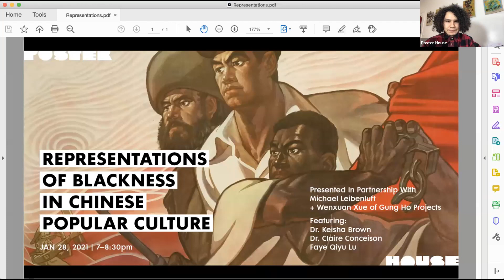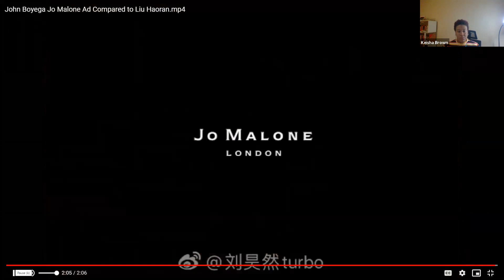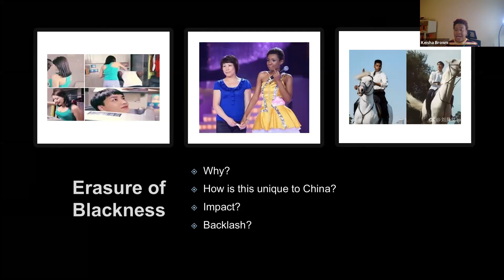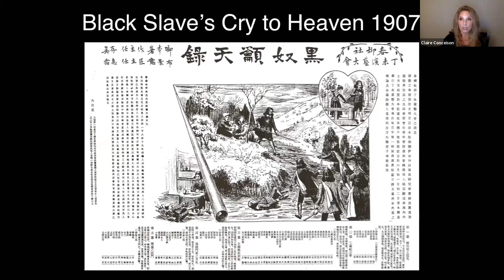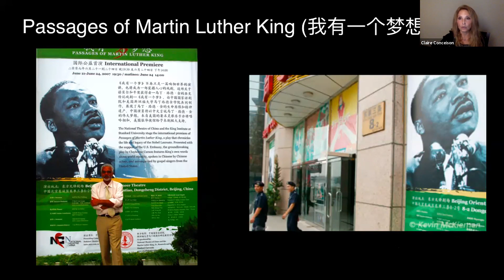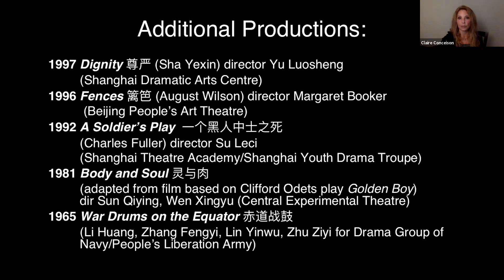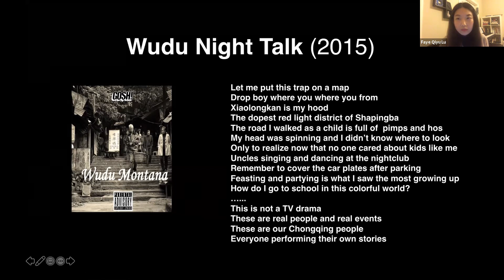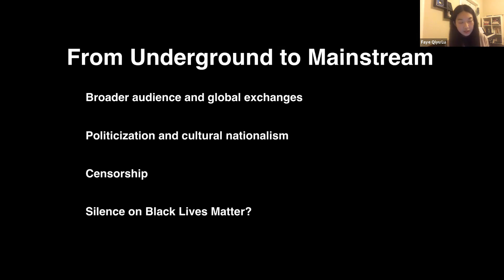Representations of Blackness in Chinese Popular Culture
In this intimate conversation, scholars on contemporary Chinese culture will share a series of case studies to illuminate how depictions of Black identity in Chinese popular culture have evolved throughout the last century.

Spanning depictions of the American Civil Rights movement in posters from the 1960s to more recent Chinese popular culture, panelists will explore how globalization and both domestic and international political movements have impacted the way that representations of Blackness have been constructed and perceived in China.

Through this conversation, we hope to unpack how ideas of race and identity are transmuted across cultures with an eye towards new considerations and approaches for the future.

Michael Leibenluft, an Obie Award winning theater and film director, is the Artistic Director of Gung Ho Projects, a platform for cultural exchange and performance in the United States and Asia. Recent bilingual projects include the folk musical Flood in the Valley and Salesman之死 by Jeremy Tiang, set to premiere at Target Margin Theater in Brooklyn. For more, visit: gunghoprojects.com and leibenluft.com.

Wenxuan Xue 文轩 is a graduate student in Theatre & Performance Studies at Tufts University. He is a theatre maker, scholar, and writer. He was a volunteer teaching artist at an NGO advocating for educational equity in rural China. He’s interested in topics around Chineseness, queerness, migration, empire, and collective futurity through performances.

Dr. Keisha A. Brown is an Assistant Professor of History at Tennessee State University in the Department of History, Political Science, Geography, and Africana Studies. Dr. Brown is an Asian studies scholar with a regional focus on East Asia specializing in modern Chinese history. Her research and teaching interests include comparative East Asian histories, postcolonial theory, transnational studies, world history, and race and ethnic studies. She is currently extending her research on Sino-African American transnational relations to examine ideas of race and ethnicity and Afro-Asian diasporic connections.

Dr. Claire Conceison (康开丽) is Quanta Professor of Chinese Culture and Professor of Theater Arts at MIT. Her teaching and research include contemporary Chinese theater, Asian American theater, cross-cultural performance, play translation, and sport as performance. Her books include Significant Other: Staging the American in China, exploring representations of Americans on the Chinese stage. Other publications include the introduction to the recent Chinese publication of Lorraine Hansberry’s 1959 play A Raisin in the Sun (translated by Wu Shiliang in 1963).

Faye Lu is a PhD student in Asian Languages and Cultures at UCLA. Her research focuses on Chinese and Sinophone literature and popular culture at the intersections of the Cold War and global decolonization. She has also translated scholarly and literary work on Taiwan’s indigenous communities.